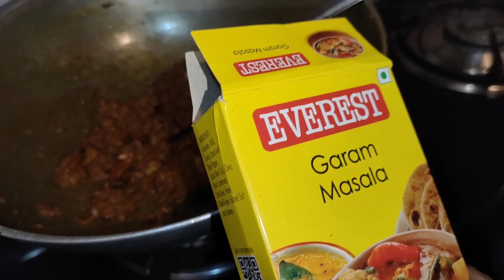केले की ऐसी रेसीपी कभी बनाई है? 😄| केला कोफ्ता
तो चलिए आज बनाते हैं बहुत हीं आसान तरीके से केला कोफ्ता 😋